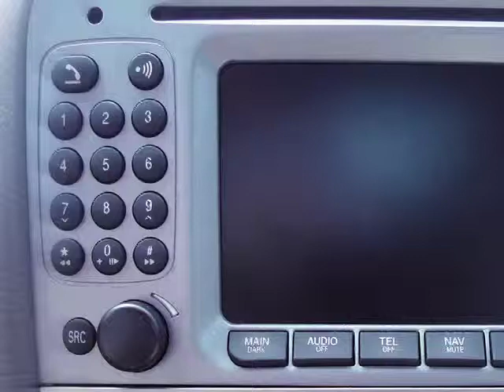JL Sound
Car audio is more sophisticated than it's ever been.  If the dizzying array of stereo systems, satellite radios, GPS and car video systems available today has you reeling, let us take care of it for you!
Not only do we carry the latest in aftermarket mobile electronics, but our expert technicians custom-install them in your automobile, ensuring proper wiring and optimal performance.
Car audio has never sounded so good!